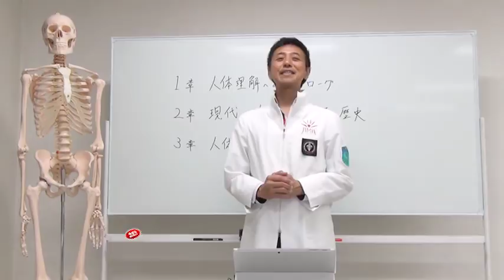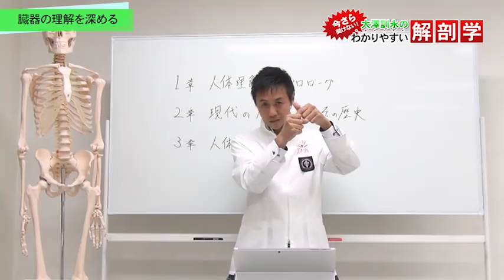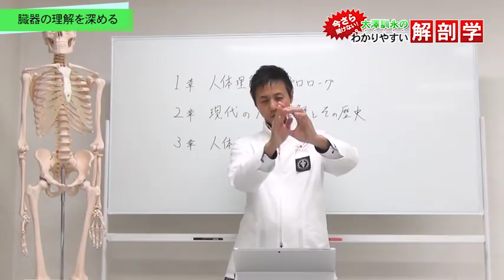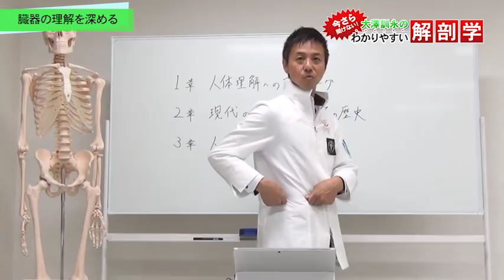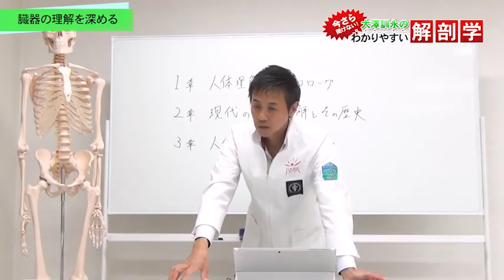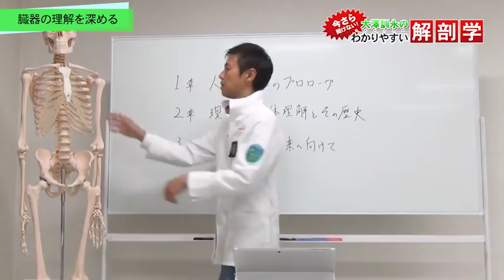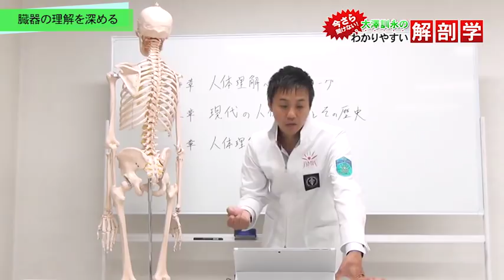内臓への理解をさらに、さらに深めるには？